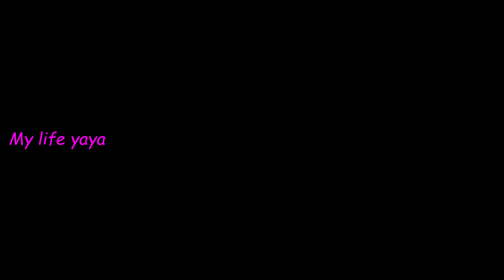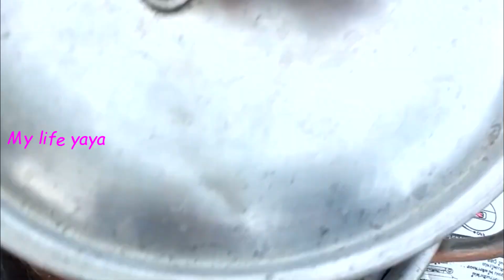New Cooking Fish Recipe / Eating With Chili Sauce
1- My Channel: My Life
2- My Video: Cooking Food/Fishing (Original)
3- Thank You Youtube.com

Hello Everyone...
Welcome To My Life Channel. Comeback Again All The Video Cooking Food/Fishing.
        Today I Want To Show About Video:

+ Ingredients:

-Salt​
-Sugar
-Garlic
-Monosodium Glutamate
-Soup-stock
-Fish Sauce
-Chili
-Lemon​ grass

If You Like This Videos Please Click Share And Comment.